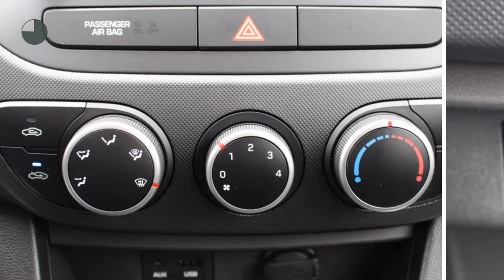Hyundai i10 I-Motion RIJKLAAR | AIRCO | RADIO | ELEKTRISCHE RAMEN